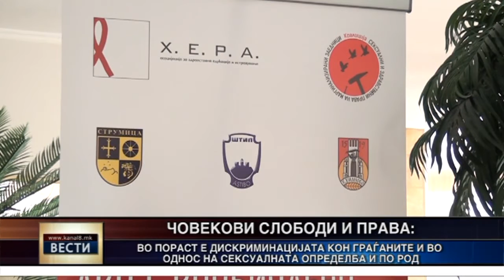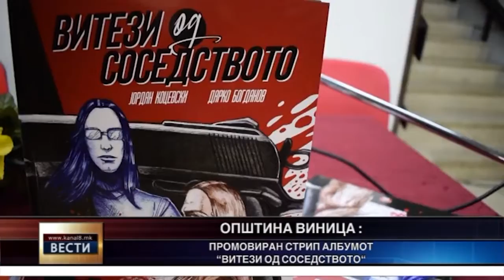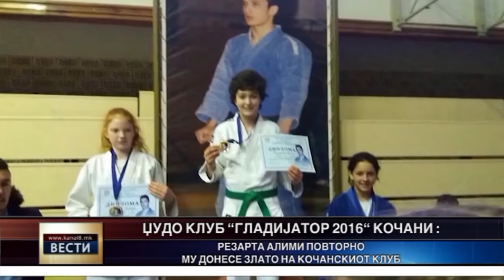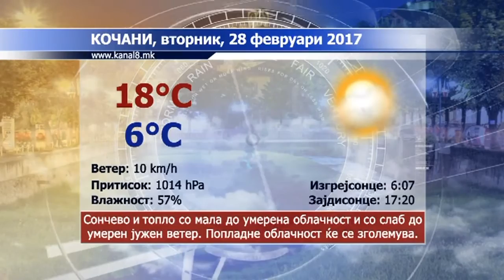Kanal 8 - Vesti 27.02.2017